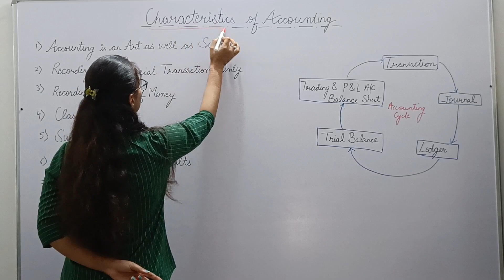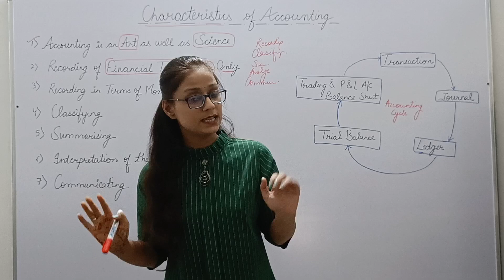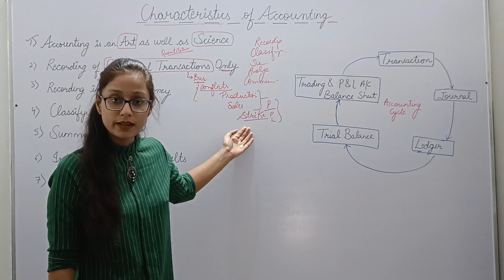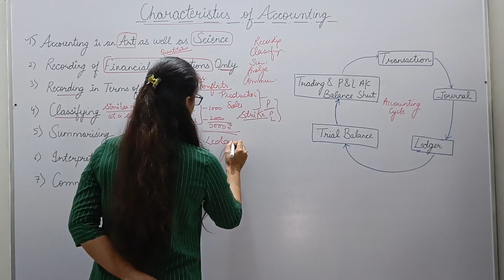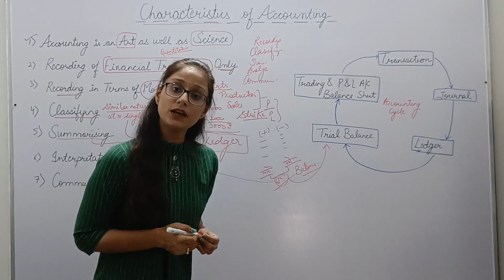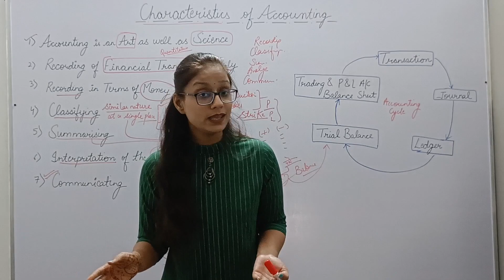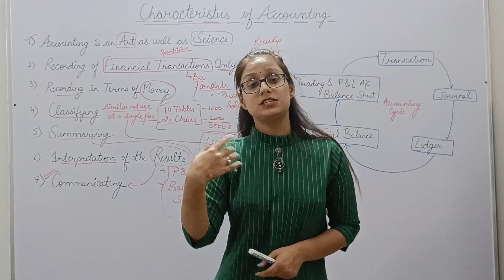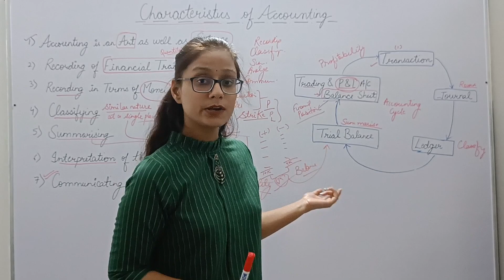Lecture -3 || Characteristics of Accounting || Class 11